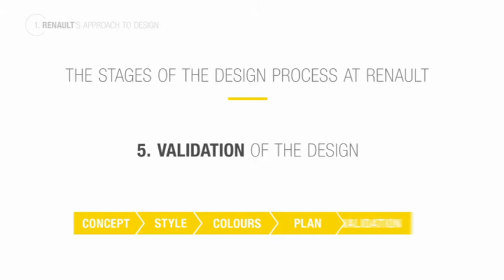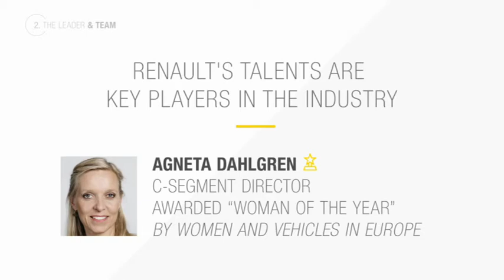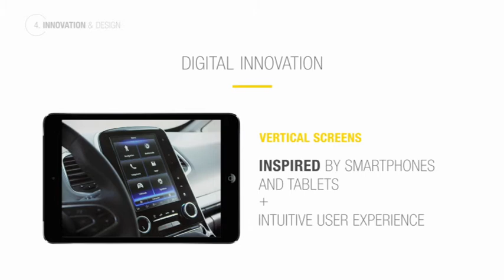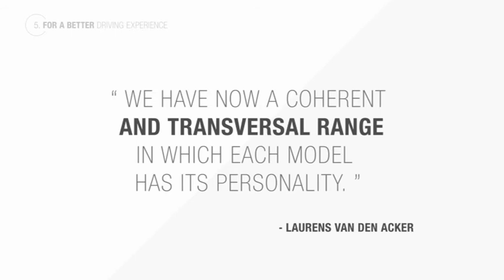2016 Renault Design drives the change | AutoMotoTV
2016 Renault Design drives the change | AutoMotoTV